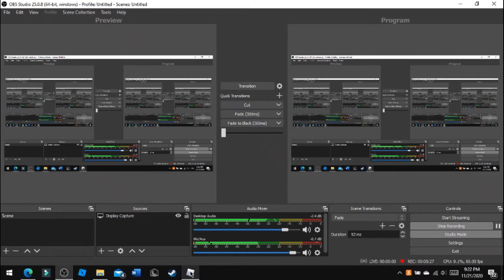Flood Escape 2 is no longer dead...?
yes syes fuadhsbnvjhsdmklfux vjnzdmksg

s
fsdbzhgzbsdf

boi memied.mp4